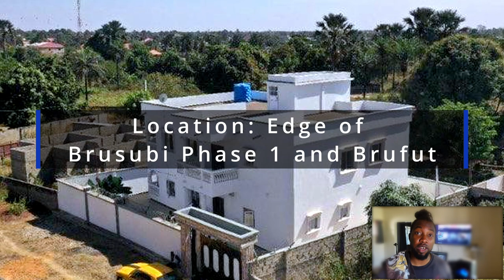Coming To Gambia for a Visit? Stay Here! 🏠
Coming to Gambia for a visit? Well, we have a great place for you to stay! We just wanted to do a quick video to let you know about this great compound located on the edge of Brusubi Phase 1 and Brufut. It's a 4-bedroom, 5 bathroom, fully furnished compound. For D3000 a night with cash power included up to a month. Just hit us up if you or anyone you know is interested. Enjoy your stay!
Also, for a small fee, we can come and video your property and showcase it on our channel.

Ask us anything pertaining to the matter, and we will answer.

Time Markers:
00:00  Morning coffee
00:20 Compound for rent from one of our supporters
00:23 Pictures of compound
00:26 Location
00:30 Description of property
00:40 Pricing
00:58 Cook your own meals or hire a chef
01:16 Bring your family and friends to relax in the ouotside sitting area
01:27  We can showcase your property as well
02:06 Monica interrupts me thanking you guys
02:22 outro